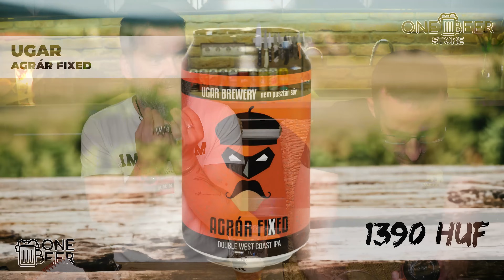Szülinapi kínzókamra Szilárdoknak: csak IPÁk és egy hoplager / MK 161.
Etyeki Hoppy Cocktail, Etyeki Tropi-Cocktail, Horizont Puckery Potion, Ugar Agrár X, SIMA Ahhhromantic, Ugar Trailer 20.
Ha webshop-áron inkább boltba mennél: 1126 Budapest Fodor utca 31.